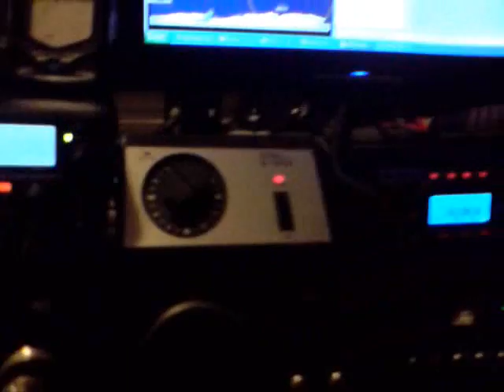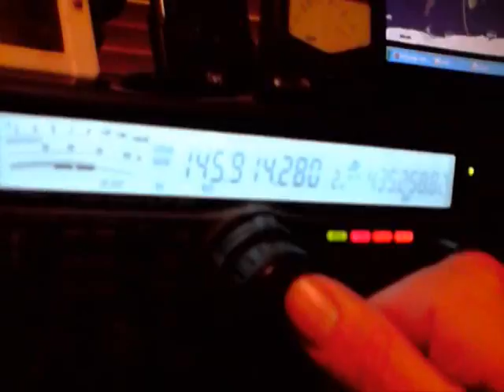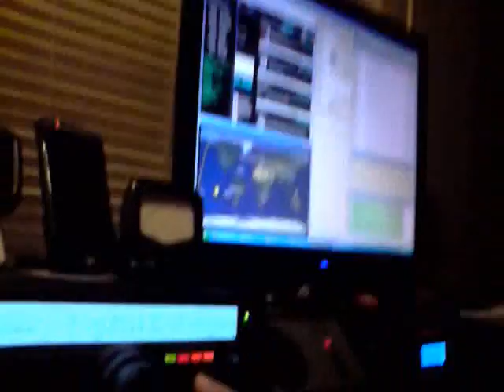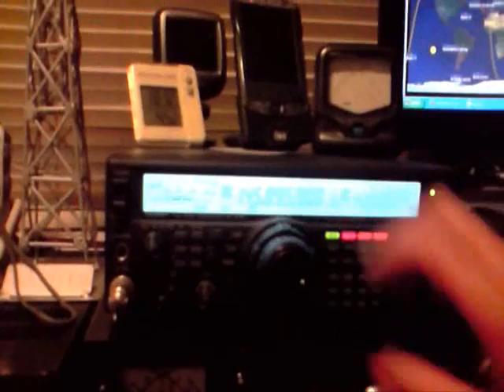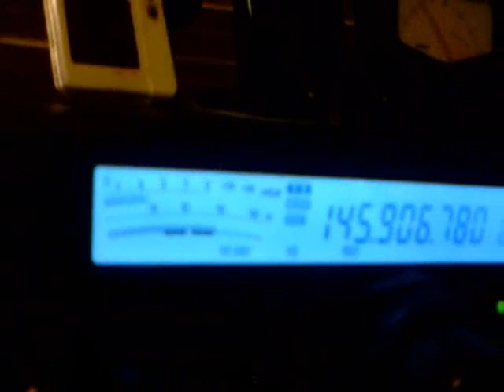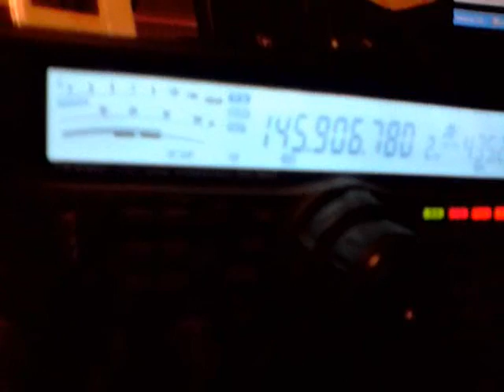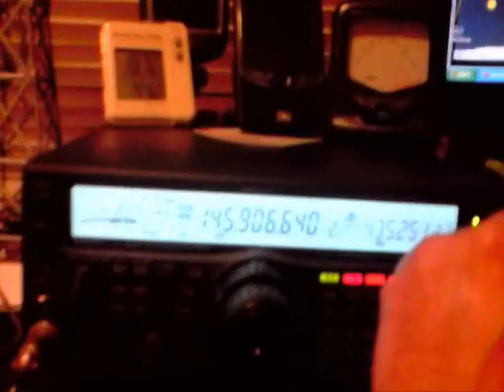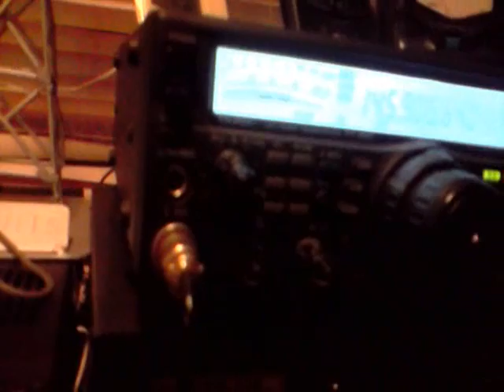HAM RADIO - How To Make A VO-52 SAT QSO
Using a home made 10 element 435 & IO Loop for 145MHz, with a Yaesu FT-847. Simon - 2E0HTS, adjusts his (uplink) transmitted signal to correct  the doppler of the Received (downlink) frequency whilst talking to fellow Ham Operators around Europe.  Thanks to the Stations worked via the VO-52 Satellite  which were SP9FPP,  PD0HF &  SP6DCO.

Stations Worked in the video are All Licenced Amateur Radio Operators.